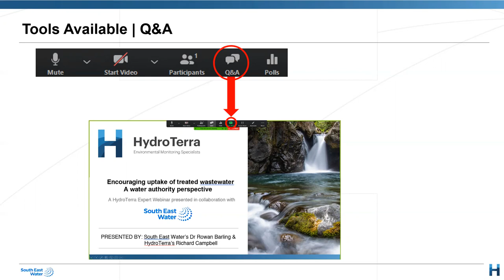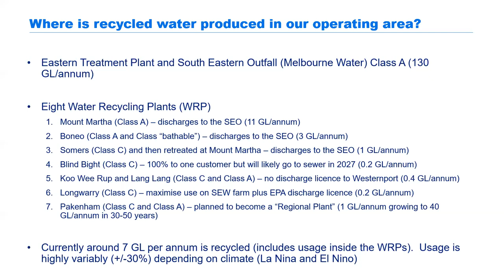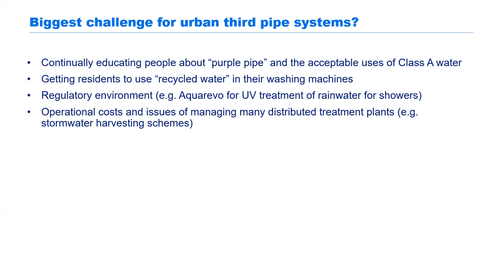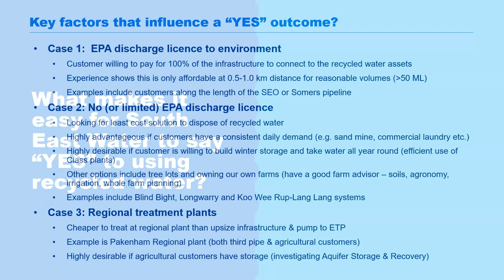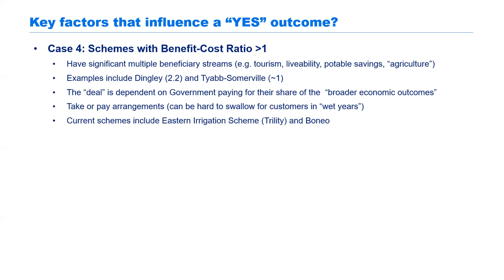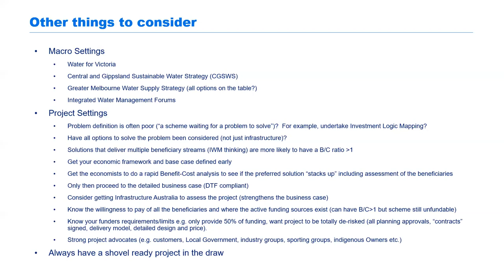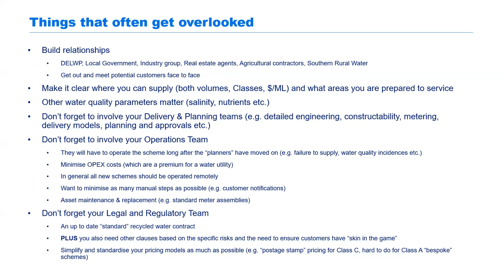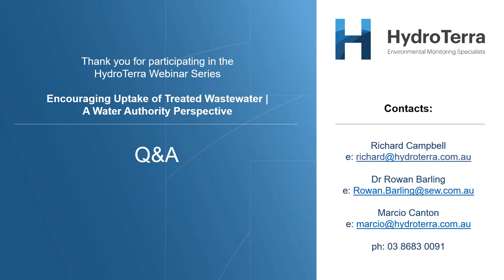25 Jun 2021 | Encouraging Uptake of Treated Wastewater | Dr. Rowan Barling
HydroTerra is joined by Dr. Rowan Barling from South East water to discuss encouraging uptake of treated wastewater from a water authority perspective.

South East Water is an industry leader in the provision of alternate water supplies to its customers.  Despite having access to treated wastewater, cost effectively distributing this water to its customer base to maximise uptake comes with many challenges.  At this time, investigations and business cases are underway/completed for four large schemes.  Additional opportunities to use recycled water also exist at many of South East Water’s eight water recycling plants and also along the length of the South Eastern Outfall.  Dr Rowan Barling will share South East Water‘s story, including those factors that increase the likelihood of a win/win outcome for both South East Water and recycled water customers.

Key Learnings:
What are the parameters that a water utility needs to consider?
What are the factors that make it more likely to have win/win outcomes for both the utility and customers?
Where are the current opportunities across the south-east of Melbourne?